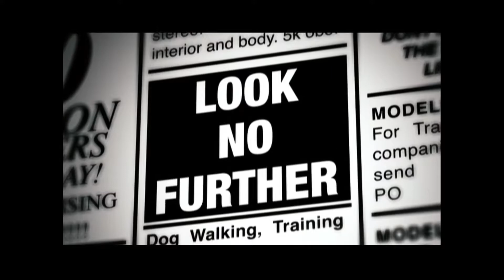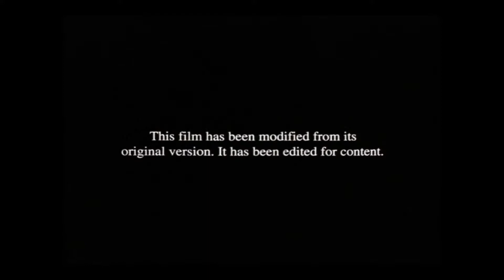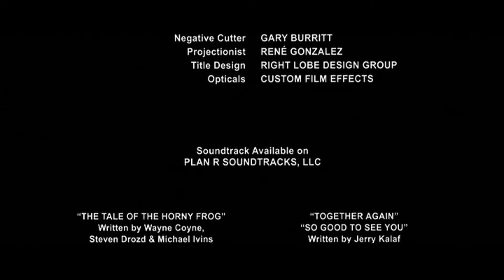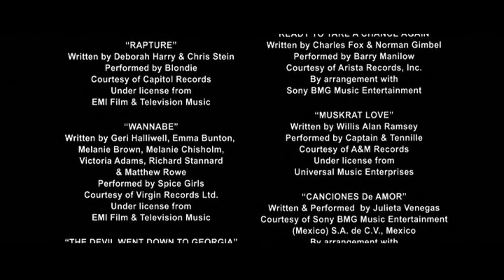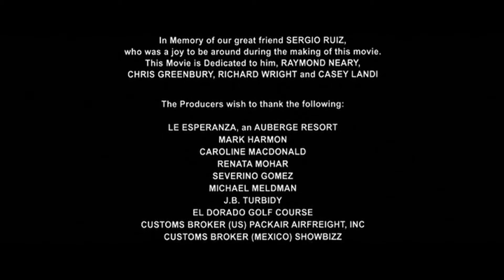Opening & Closing to The Heartbreak Kid (2007) — Original DVD Release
00:00 vektra disclaimer
00:08 DreamWorks Home Entertainment (1998)
00:20 Drillbit Taylor (2008) - trailer
03:00 Into the Wild (2007) - trailer
05:32 DVD menu
06:04 MPAA rating (R)
06:14 Film modification disclaimer
06:22 DreamWorks SKG (1997)
06:46 Opening scene/credits
08:48 End credits (final two minutes)
10:44 Viacom/Paramount/DreamWorks copyright warning
10:49 DreamWorks commentary/interview disclaimer
10:55 Outro

IMPORTANT LEGAL DISCLAIMER: All movie openings/closings, company logos, copyright warnings and other related media are uploaded on this channel solely for preservation and entertainment purposes, with no copyright infringement or monetary gain intended. This YouTube channel serves as a means to relive past memories of consuming movies on physical media and as a vehicle to discuss such media and the movies therein.

All captures are sourced from my personal collection unless otherwise stated.
Additionally, I do not take any requests - no exceptions.